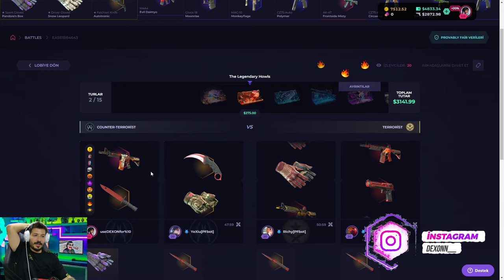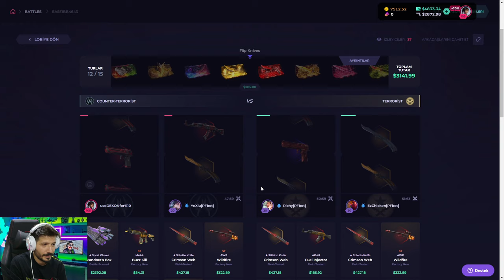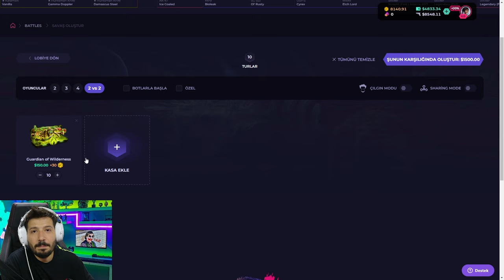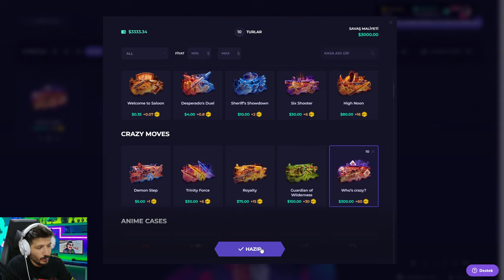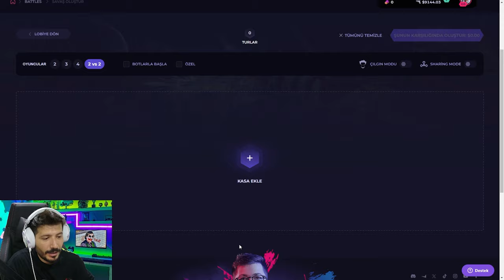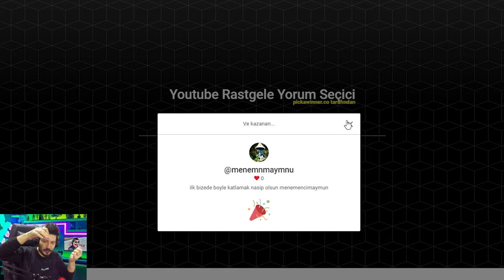UCUZ KASA ALDIK BIÇAK KATLADIK Skinclub Promo Code 2024